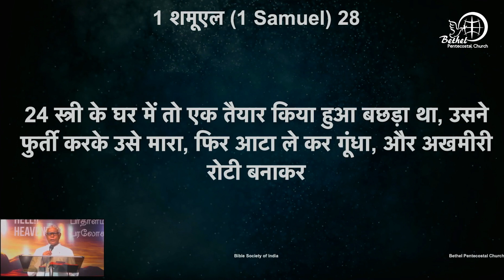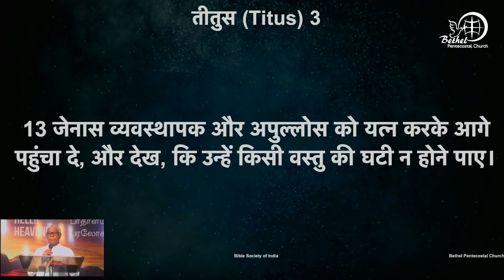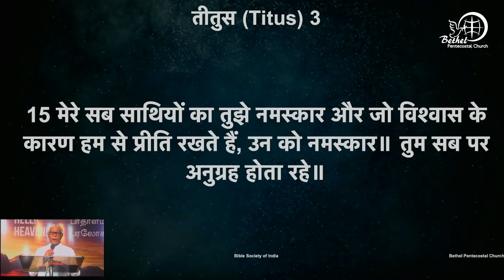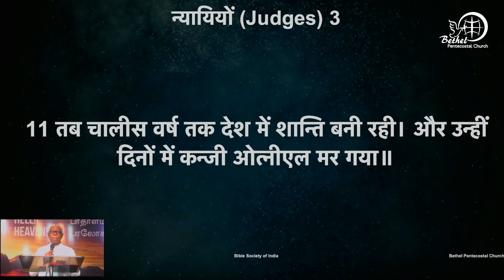शास्त्र वचन के वाचन | दिन १९३